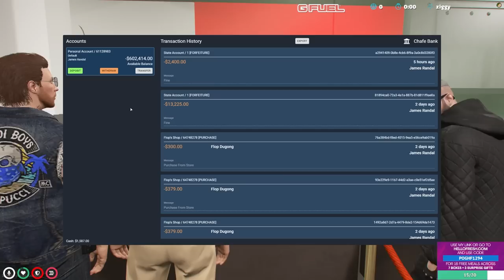JAMES RANDAL & THE CREEPY LIGHTHOUSE! BREAKS ZIGGY!